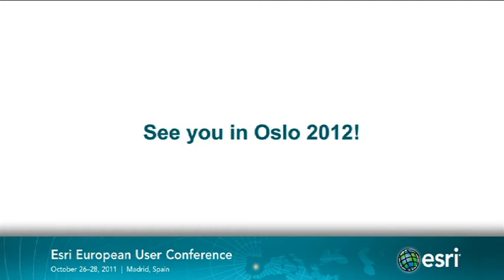Jack Dangermond y los alumnos del Master GIS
Jack Dangermond, Presidente de Esri, charla con los alumnos de la Primera Edición del Máster GIS de Esri España durante la celebración de la Conferencia Europea Esri 2011.